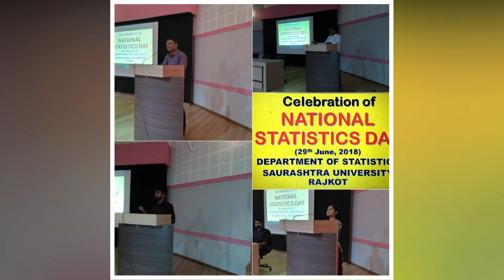A quick glance at the Department of Statistics, Saurashtra University